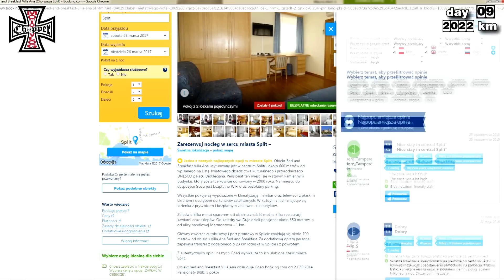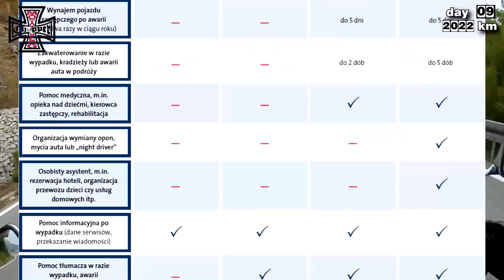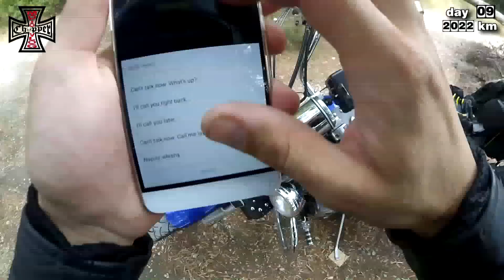Chorwacja motocyklem, trivago, regulacja amorów, ubezpieczenia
Droga ze Splitu w stronę Dubrovnika, przez Makarską Riwierę. W tym odcinku:
✔ Regulacja amortyzatorów Honda Shadow Vt1100 2:25
✔ Ubezpieczenia podróżne i assistance 7:42

✖ Kartę EKUZ mieliśmy wyrobioną (nie wspomniałem o niej) - dotyczy niezbędnych świadczeń zdrowotnych zagranicą. Jest darmową, więc warto ją wyrobić, nawet jeżeli część świadczeń pokrywa się z ubezpieczeniem. Karta EKUZ wydawana jest na 6 miesięcy.